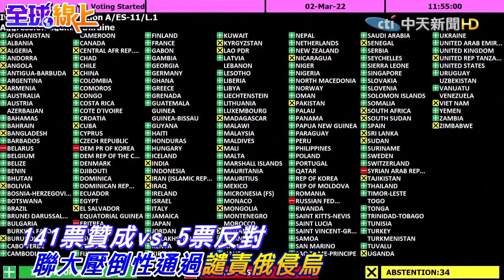聯大通過譴責!"重磅武器"登場 數百枚"刺針飛彈"抵烏 將制裁俄國"石油進口"?拜登表態了.....俄烏將"2輪"談判 CNN驚曝這結果